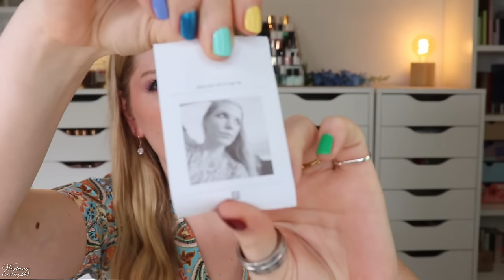XXL TEMU Haul Deutsch | Wish 2.0 oder kann das was?! Temu Erfahrung & Test | Claudis Welt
Ich habe mich getraut und bei @temu 20 Produkte bestellt.
Insgesamt habe ich 85 € bezahlt und möchte mit euch die Produkte ausprobieren.

Spoiler: Eins ist direkt kaputt :D andere Produkte können mich überzeugen.

00:00 Kleine Einleitung
01:23 Meine Einkaufserfahrung
04:25 Schlappen
06:22 Hundebürste
07:27 Kindersicherung
09:02 Ohrringe
10:55 Mascara
12:10 Hundespielzeug
13:10 Shirt
13:27 Kalkradierer
15:05 Waschmaschinenfüße
16:14 Highlighter
18:33 Glibber
21:58 Puppenkleid
23:50 Socken
25:20 Figuren
27:12 Krimskrams
32:18 Ventilator
35:25 Klemmbausteine
37:05 Kleid
39:45 Fußmassagegerät
41:30 Mini Fotodrucker
46:51 Mein Fazit

Liebe Grüße
Claudi